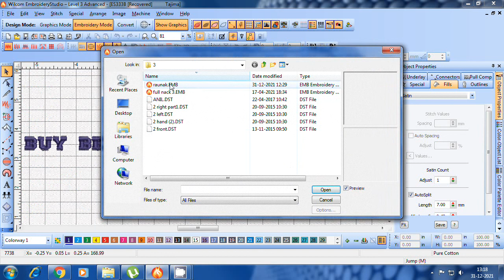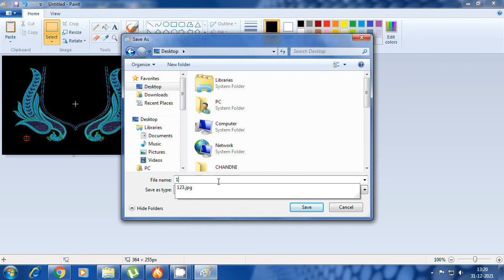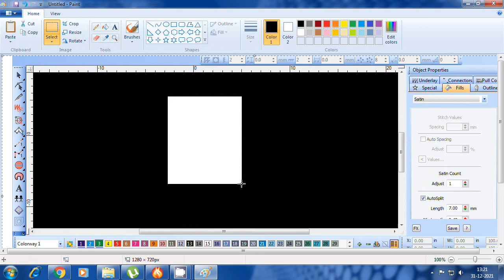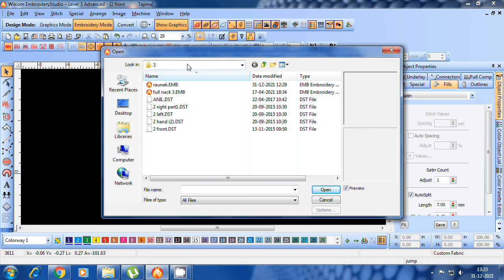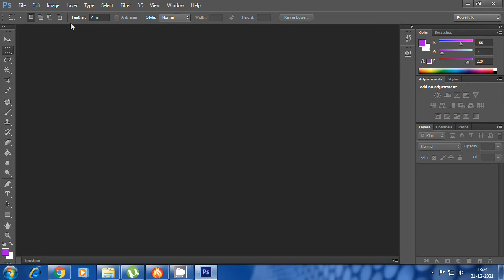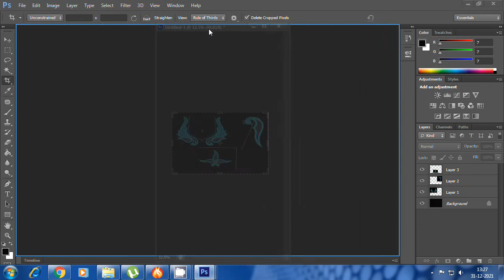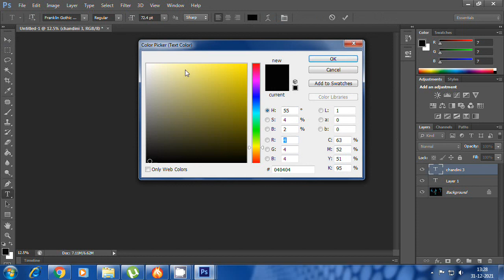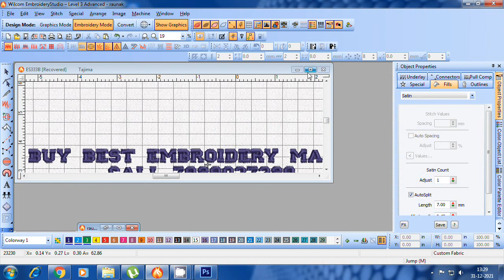computer embroidery machine designs telugu class 6